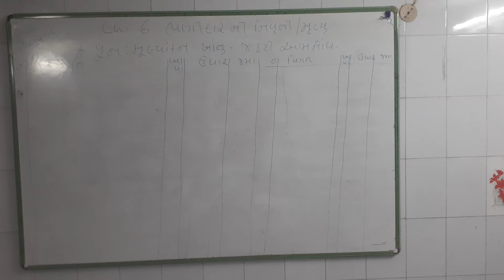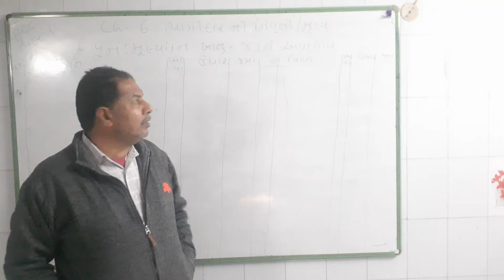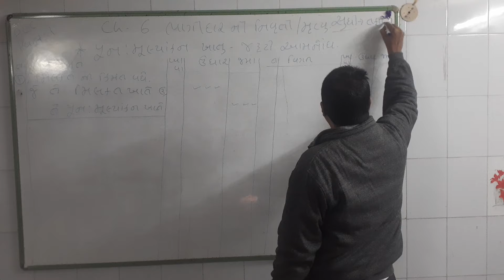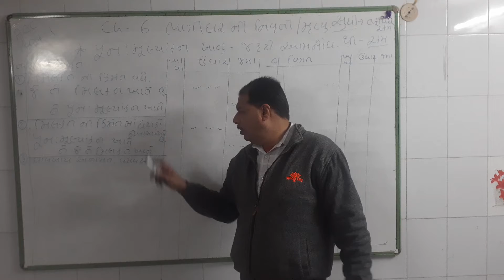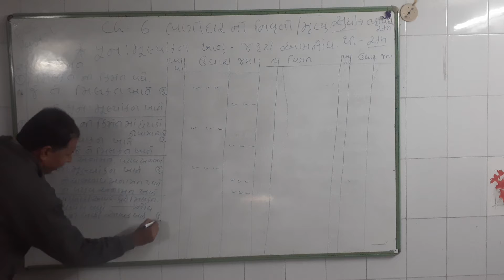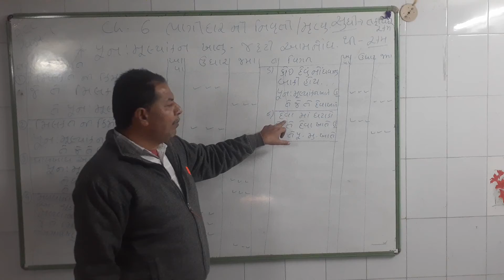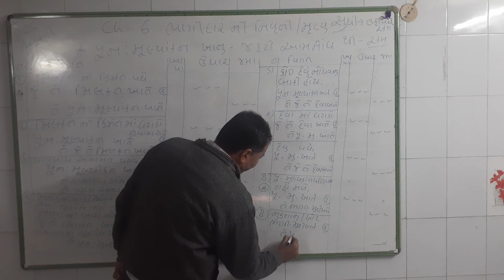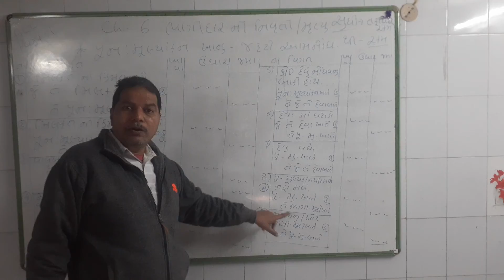std 12Account part 1ch 6 પૂનઃ મૂલ્યાકન ની આમનૌધ